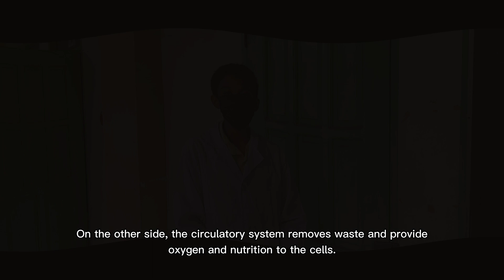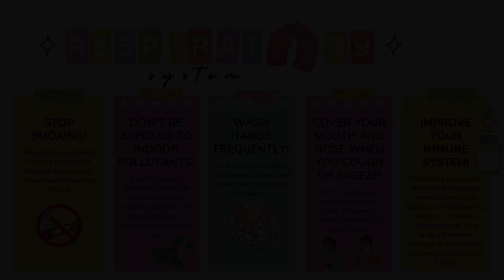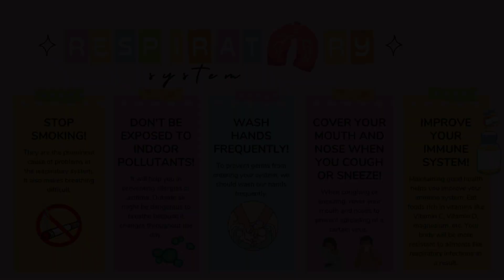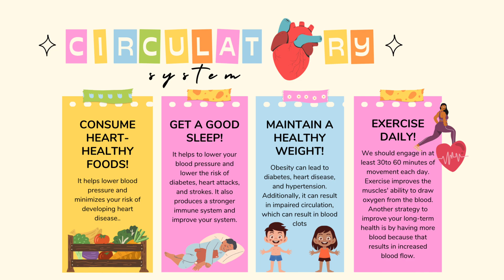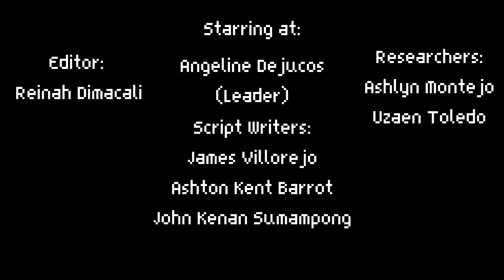"INFORMATION DISSEMINATION OF RESPIRATORY AND CIRCULATORY SYSTEM"9 - Apo (Science: Auditory Group)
Leader: Angeline Dejucos
Researchers: Ashlyn Montejo, Uzaen Toledo
Script Writers: Ashton Barrot, John Kenan Sumampong, James Villorejo
Editor: Reinah Dimacali